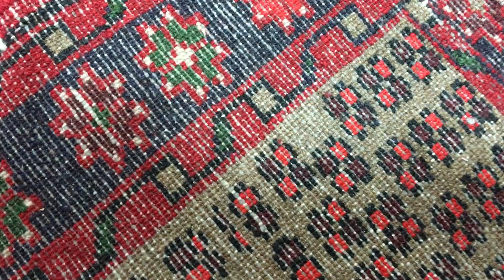Semi-Antique Green and Red Persian Hamadan Oriental Rug 3'4X4'8 - B 71616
This is a Semi-Antique Persian Hamadan rug in the size of 3'X5'. 100% hand knotted Persian rug from Persia.